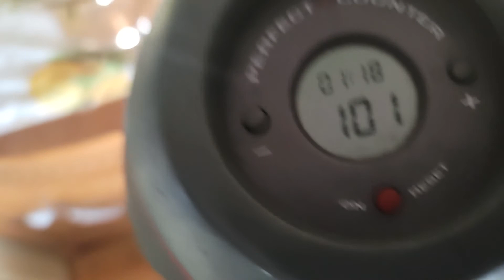101 push-ups in a set on 1 1 22 Do1aDayadd1aWeekFor1yearChallenge. day366of372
101 push-ups in a set on 1 1 2022 Do1aDayadd1aWeekFor1yearChallenge day366of372